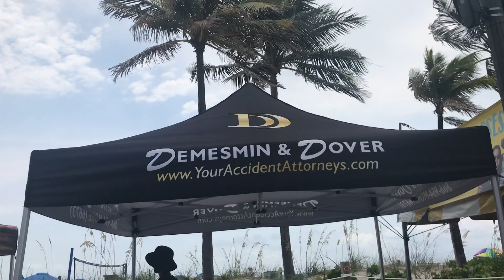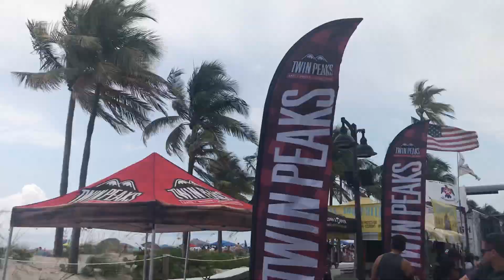WALKING AT FORT LAUDERDALE AIR SHOW 2024